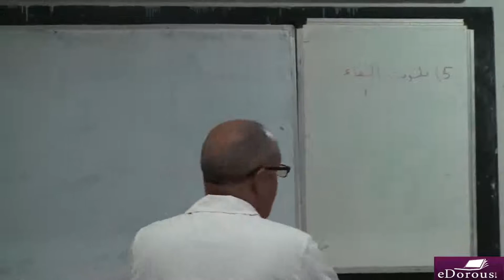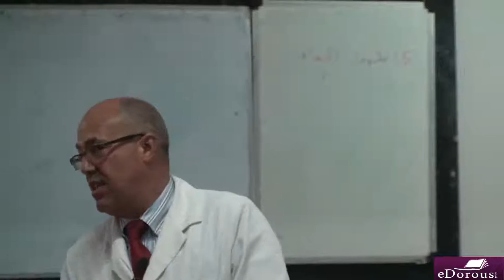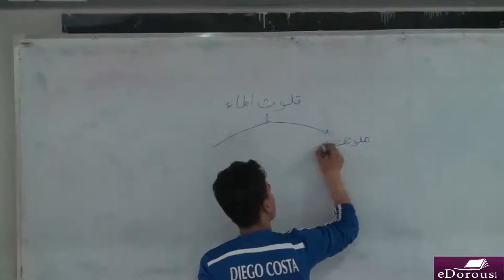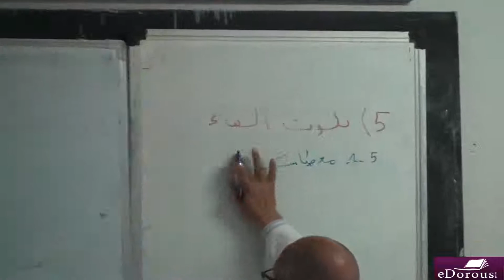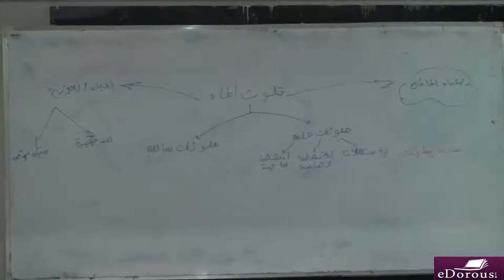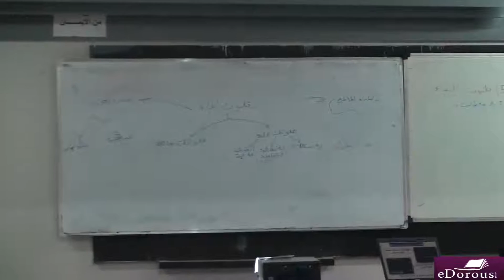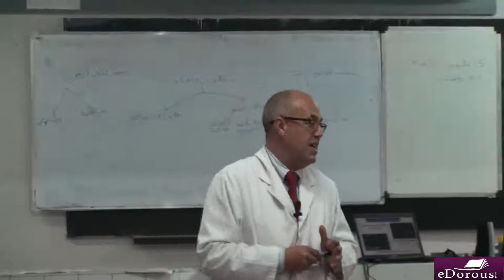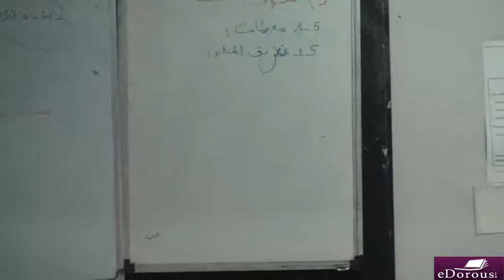yahya garni SVT 4-1 - - تلوث الماء ـ عوامل تلوث الماء